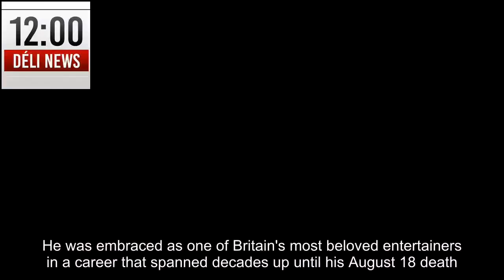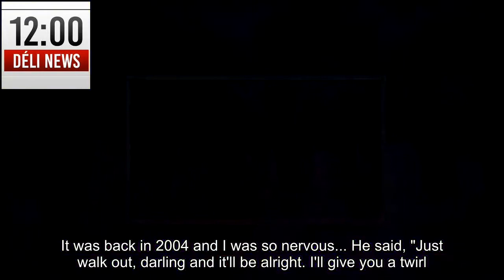Strictly's Tess Daly pays tribute to Sir Bruce Forsyth